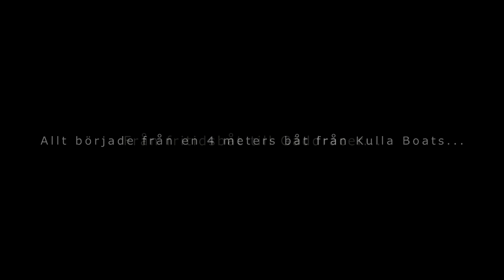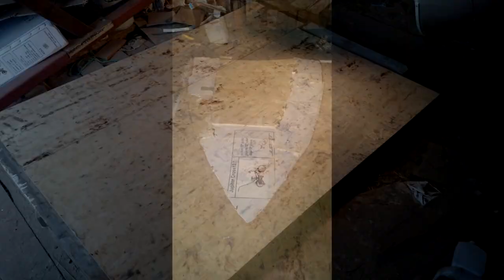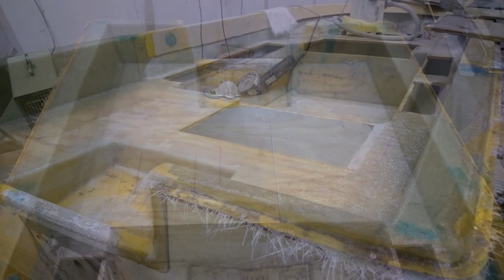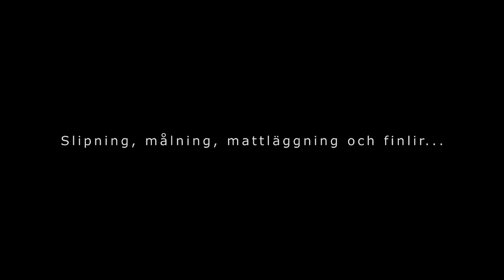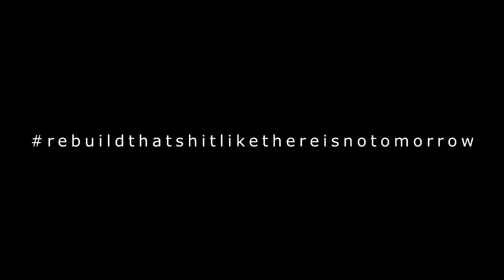Från fritidsbåt till Gäddracer - FaceLift for the Kulla boat!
Ett kort bildspel över hur jag byggde om en Kulla glasfiberbåt till en optimerad Gäddracer vintern 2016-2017.

A short movie about rebuilding a Kulla fiberglassboat to an optimized Pikemachine during the vinter 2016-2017.

/ Jonas Sundfors